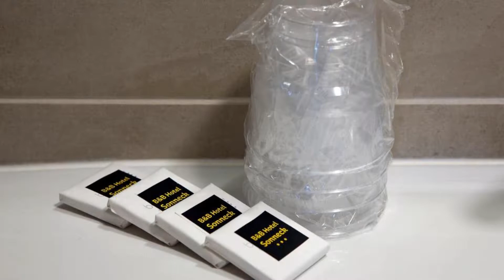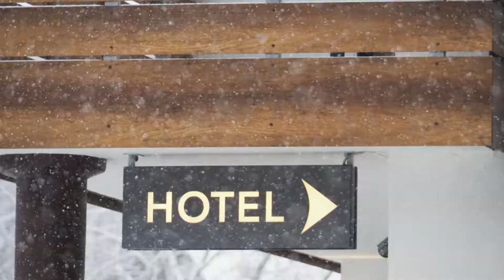B&B Hotel Sonneck, Naz-Sciaves, Italy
About Property:
You're eligible for a Genius discount at B&B Hotel Sonneck! To save at this property, all you have to do is sign in.
Hotel Sonneck in Naz-Sciaves provides accommodation with a garden and a terrace. This 3-star hotel offers a shared lounge, a tour desk, free WiFi and an outdoor children's playground. The bar in the property is open until 4 pm and offers also cold dishes, cakes and ice cream.
Hotel Sonneck provides certain unit...
Property Type: Hotel
Address: Spingeser Strasse 2, 39040 Naz-Sciaves, Italy
Searching For
1. B&B Hotel Sonneck - Naz-Sciaves - Italy
2. B&B Hotel Sonneck - Naz-Sciaves - Italy Address
3. B&B Hotel Sonneck - Naz-Sciaves - Italy Rooms
4. B&B Hotel Sonneck - Naz-Sciaves - Italy Amenities
5. B&B Hotel Sonneck - Naz-Sciaves - Italy Offers and Deals
Audio Credit:
Track Title: Blank Slate
Artist: VYEN